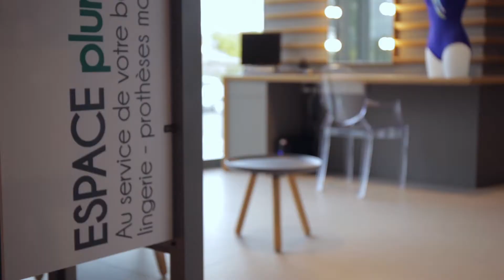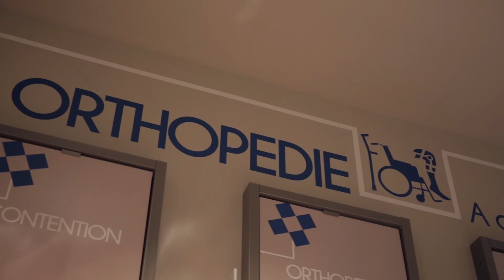AMlab Pharmacie Bandel , Belleville - FR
La plus grande Pharmacie 3.0 jamais existée sur le territoire français a ouvert ses portes à Belleville-sur-Saône, au nord de Lyon, et représente un exemple unique de la customer experience et de la conquête du client.

Le projet de la Pharmacie Bandel, entièrement projeté et réalisé par le Laboratoire Créatif AMlab, est fondé sur une stratégie de customer loyalty dans un lieu émouvant où l’écoute, le conseil et l’accompagnement consituent la véritable valeur ajoutée.

AMlab a suivi le parcours de développement de la Pharmacie Bandel, du projet à la réalisation, jusqu’à arriver à l’évolution de ce concept novateur et diffèrent comme celui de la Pharmacie 3.0.